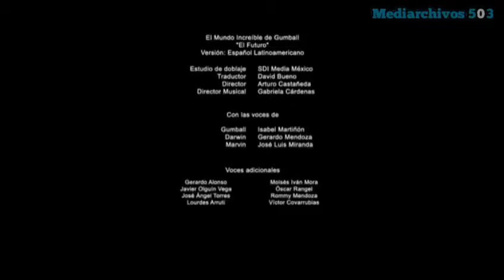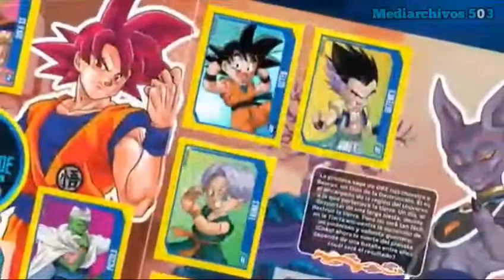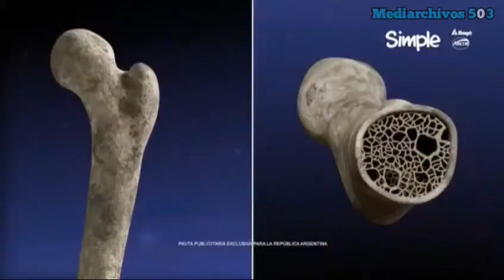Tanda Comercial Cartoon network (Feed Argentina/Chile)(Abril 2022)